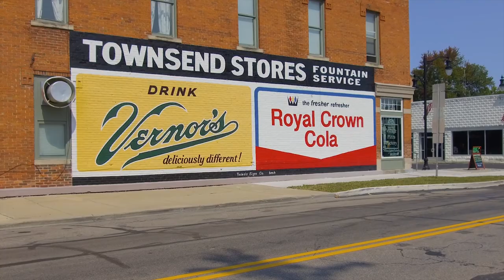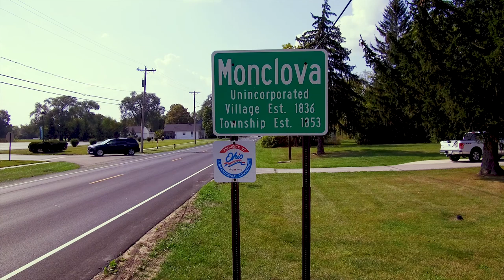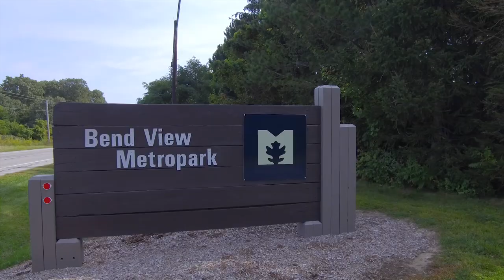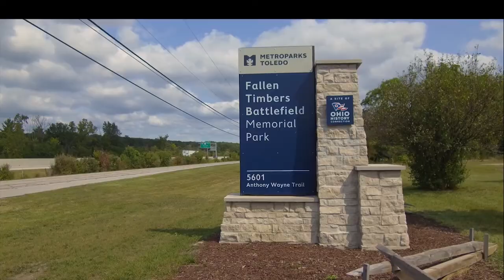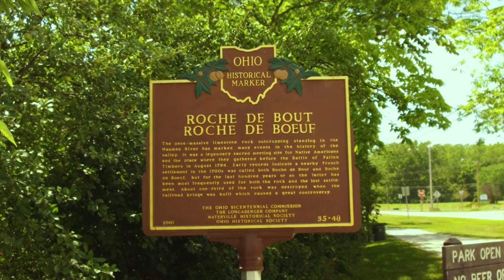Life in the Anthony Wayne School District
The Anthony Wayne School District, including Whitehouse, Monclova, Waterville, and Neapolis has become one of the premier places to live in the Toledo area. Over my many years in real estate, I've had many great customers who either bought or sold a home in this area. Everyone loves it!